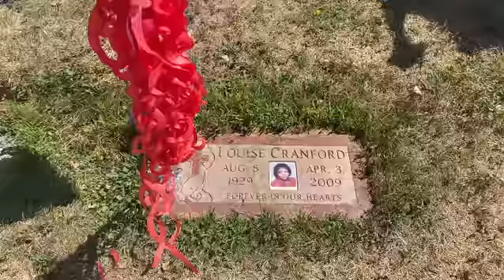Happy Heavenly Birthday Grandma LouLou